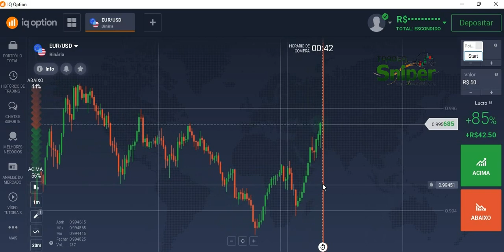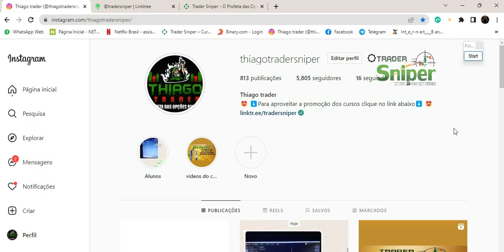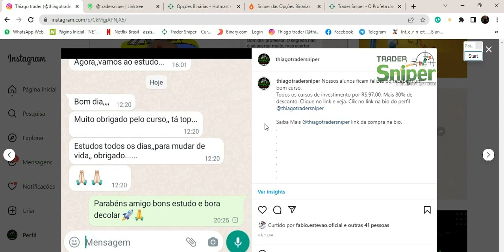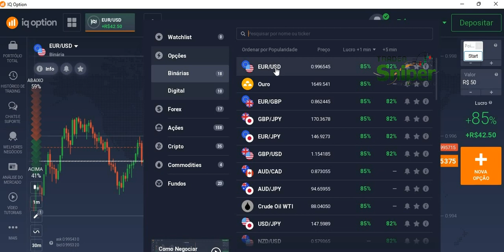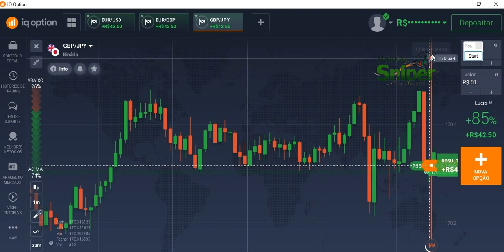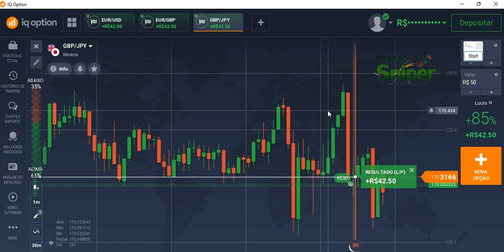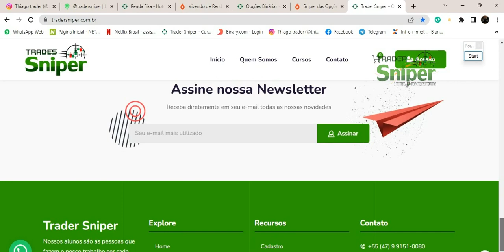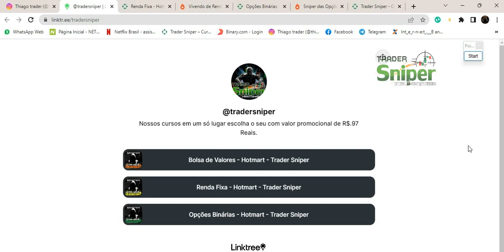A corretora IQ Option sofre na mão dos alunos.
🤩 ⬇️Para aproveitar a promoção dos cursos clique no link abaixo⬇️ 🤩

Contatos:
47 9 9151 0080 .